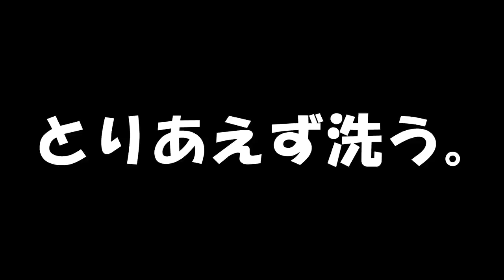GEXちっちゃなメダカ鉢買ってみた！が、生体が安すぎｗ【アクアリウム 初心者】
後々調べたらこの値段打倒でしたｗ
わーきゃー言ってすいませんｗ

※動画の中で一時的にベタを入れておりますが、後ほど別の水槽に移しています。このサイズでは小型魚1〜2匹が妥当かと思います。